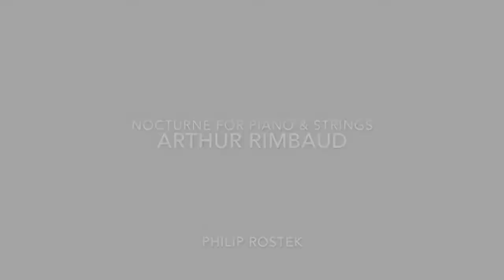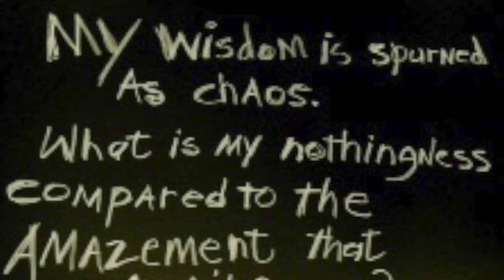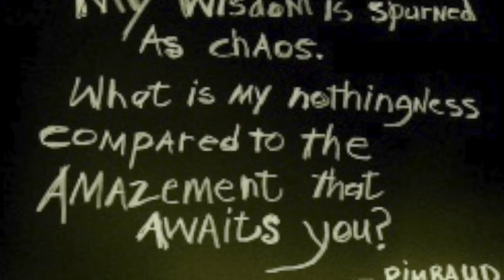nocturne for piano & strings Arthur Rimbaud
nocturne for piano & strings